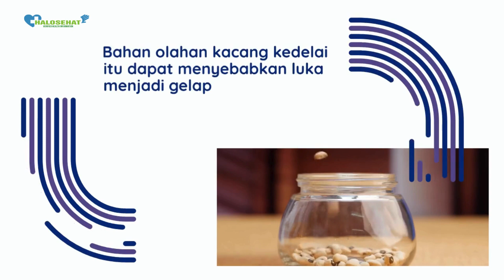Konsumsi kecap manis bikin luka jadi gelap, mitos atau fakta?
Konsumsi kecap manis bikin luka jadi gelap, mitos atau fakta? berikut penjelasan lengkapnya.